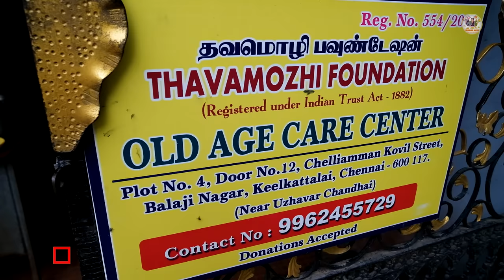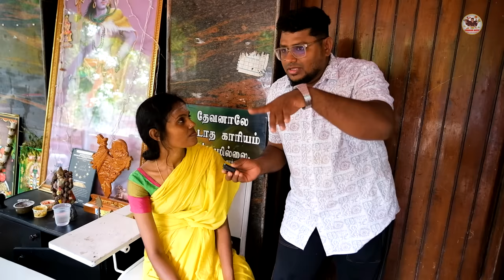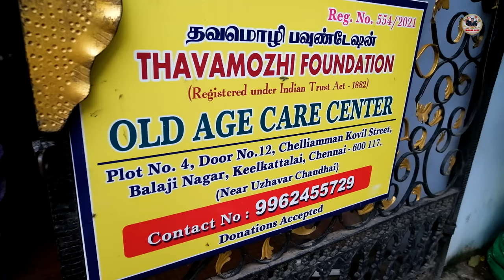தினமும் இலவசமாய் UNLIMITED Meals in Chennai | Tamil Food Review | Pakoda Boyz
In this video, You are going to see the akka who is providing free food and shelter for many people around that area. In my personal experience never seen such a good soul keen to support the people and serve humanity. Please support her if possible.

Thavamozhi Foundation:
Door No 12, Chelliamman Kovil Street
Balaji Nagar, Kilkattalai, Chennai